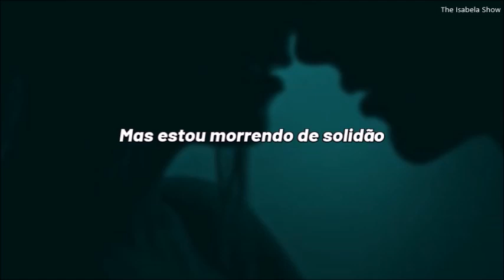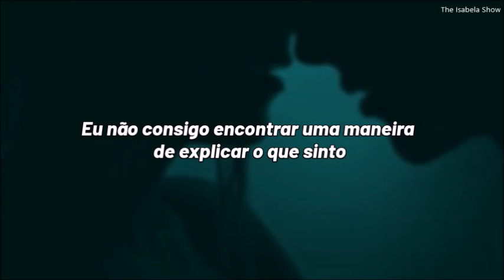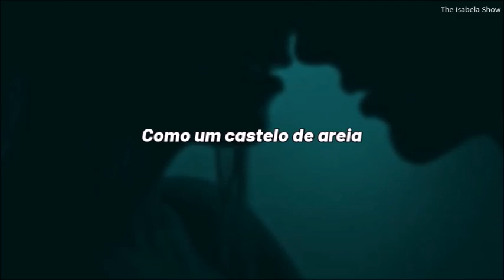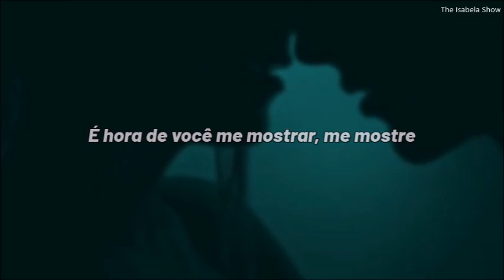CNCO - Demuéstrame (tradução/legenda)